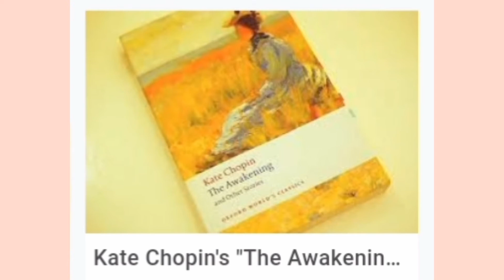||Nature of Revolt in 19th Century Literature📖||